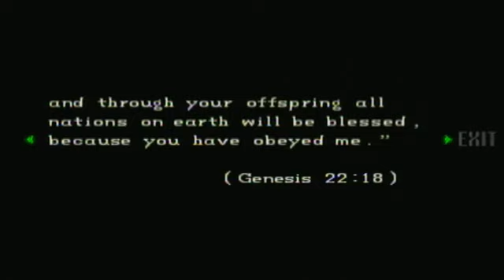Resident Evil 1 - Walkthrough - Part 23/25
Right then this is a play through of the original resident evil that was released by Capcom for the Ps1, Probably the cheesiest dialogue ever ("Jill, here's a lockpick. It might be handy if you, the master of unlocking, take it with you") but definitely fun going through this one again.

Resident Evil, known in Japan as Biohazard​ (バイオハザード), is a survival horror video game by Capcom. The first installment in the Resident Evil series, it was originally released in 1996 for the PlayStation and was subsequently ported to the Sega Saturn and PC. In 2002, a remake of the game was released for the Nintendo GameCube featuring new graphics, voice acting and many gameplay changes. A Nintendo DS port of the original was released in 2006 titled Resident Evil: Deadly Silence.
It was one of the first games to be dubbed a "survival horror", borrowing from the "ambient survival horror" genre coined by Alone in the Dark. Accordingly, Game Informer refers to "the original Resident Evil" as "one of the most important games of all time". The inspiration for Resident Evil was the earlier Capcom game Sweet Home. Shinji Mikami was initially commissioned to make a horror game set in a haunted mansion like Sweet Home.